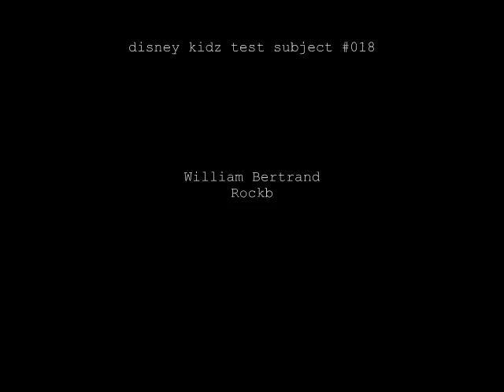RockBilliam Plays Drums On Expert Blindfolded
William gets one hundred percent on Any way you want it- by journey
...blindfolded

PS this video may or may not include britney spears smosh evolution of dance avril lavine sxephil funny comedy hilarious ridiculous stunts stunt action fighting gun fight machine gun harry potter naked people sluts hos slut ho commercial papa johns mold wiliam bertrand youtube cartoon songebob invader zim over nine thousand computer help photoshop elements after effects flash instruction baby babies kid kids cute puppy dog country america usa europe bbc british yahtzee video games plastaion xbox halo wow world of warcraft dota gta grand theft auto cars bmw lexus movies movie brad pitt tv shows show fight club wanted shot e up batman returns the dark knight cadilac nigahiga big explosion fire house car bomb terrorist rock band led zepplin van halin ac dc acdc saturday night live snl can i get your number oom goes the dynamite rocket launcher christian athiest god holy prayer blood guts mike o mally newgrounds tutorials deviant art dog94a vegetarian ugly people aol american idol stand up comedy last comic standing garry's mod garry gravity gun zombie combine half life 2 headcrab god of war troy umbrella hot coffee glitch call of duty 4 gross egg salad kardashians lindsey lohan chelsey lately south park stella reno 911 sandisk etnies nike adidas visio sony microsoft vista mac macbook pro air 8800 gt helicopter new york city liberty child killed murder murdered beat down emo sad depressed poem smoke maryland virginia california maine nebraska idaho udaho food spaghetti recipes best buy electronics camera home video funniest fingers canon cannon powershot drum solo guitar weed pot smack crack cocaine boobs breats hot sex sexy sweaty pool party drugs crazy random metal gear solid walkthrough black and white negro boy man woman girl sidewalk mystery crime mob mafia shadow graphics comparison campare comparing steele evan no room for regrets damascus clarksburg fotbal redskins soccer hockey baseball basket ball tv ball celtics nerd nerdy music short film trailer advertising web series funeral vdeo card hard drive fix blend will it itunes safari usb cable butt black african mcdonalds killing 30 days of night saw iv iii ii oblivion windows movie maker purple yellow red blue green gay fag faggot cigar cigarette smoking high get getting fast foot claw talon napoleon head crysis dx9 dx10 dx 9 10 hioghschool school dude dudes where is my car superman spiderma dethklok extreme skate skating bal kick ow ouch hurt pain broken expensive
RockBilliam Plays Drums On Expert Blindfolded william bertrand rock band rockband 2 any way you want it journey expert one hundred percent blindfolded awesome PS this video may or may not include britney spears smosh evolution of dance avril lavine sxephil funny comedy hilarious ridiculous stunts stunt action fighting gun fight machine gun harry potter naked people sluts hos slut ho commercial papa johns mold wiliam bertrand youtube cartoon songebob invader zim over nine thousand computer help photoshop elements after effects flash instruction baby babies kid kids cute puppy dog country america usa europe bbc british yahtzee video games plastaion xbox halo wow world of warcraft dota gta grand theft auto cars bmw lexus movies movie brad pitt tv shows show fight club wanted shot e up batman returns the dark knight cadilac nigahiga big explosion fire house car bomb terrorist rock band led zepplin van halin ac dc acdc saturday night live snl can i get your number oom goes the dynamite rocket launcher christian athiest god holy prayer blood guts mike o mally newgrounds tutorials deviant art dog94a veget